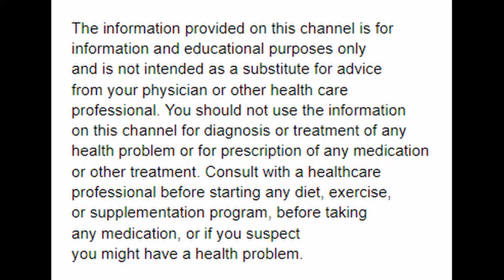Immunity Booster Protein Recipe for Corona Patients - Post Covid Recovery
0:00 Introduction
0:10 Wat is immunity and how can you increase it ?
0:23 My personal experience of corona
0:52 Protein soup recipe

VIDEO GEARS
Light & Tripod

protein recipe for corona, protein recipe for covid, covid patients, corona patients recovery, immunity boosting foods, immune system, corona virus, corona recovery hindi, how to recover in corona, what to eat in corona, प्रोटीन खाना कोरोना में, प्रोटीन रेसिपी कोरोना के मरीज़ो के लिए, कोरोना के बाद जल्दी कैसे ठीक हो, india situtaion corona, corona in india, corona video in hindi, khasi theek karne ka drink, corona, corona ka ilaj ghar mein kaise kare, corona kab khatm hoga